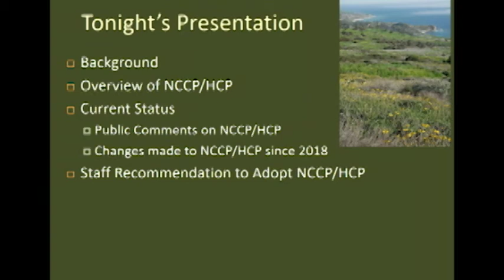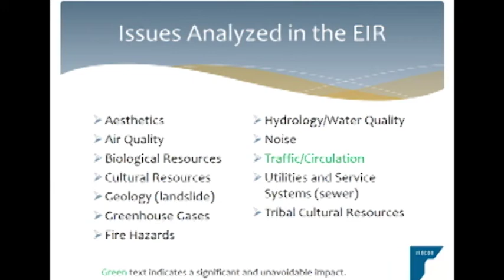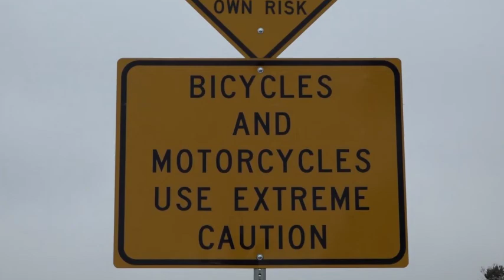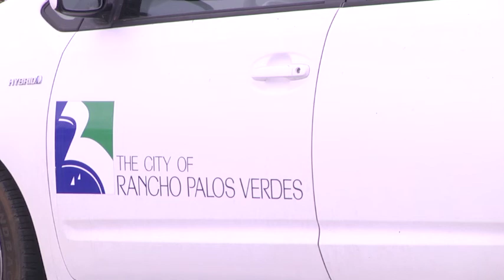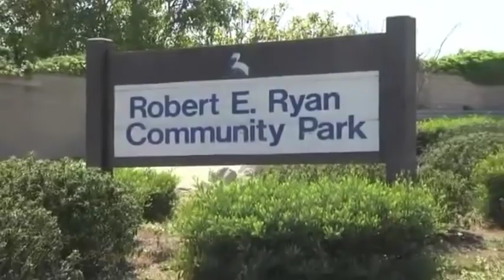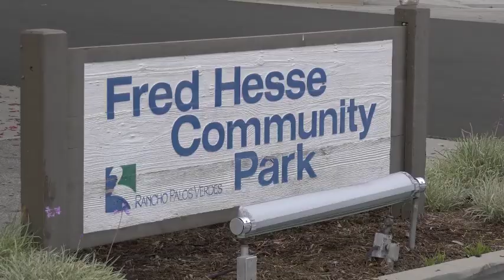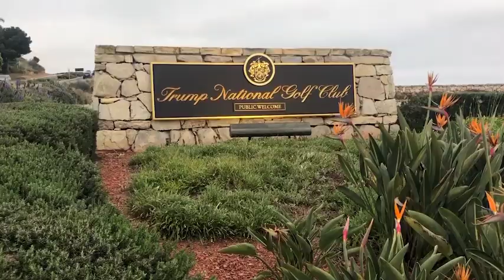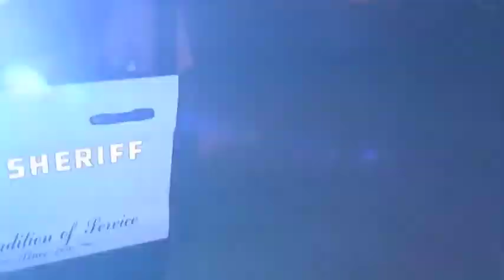RPV City Talk with outgoing Mayor Jerry Duhovic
Jerry Duhovic, looks back at the RPV Council accomplishments for 2019. He also reflects on his RPV Council career. Liz Swanson hosts.